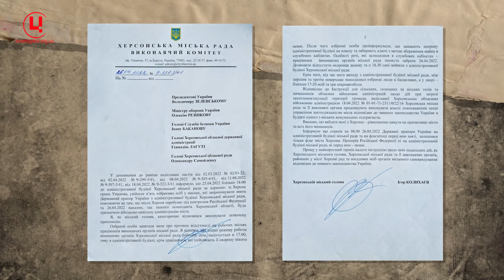Сергій Данилов: Російські окупанти не мають успішних сценаріїв для окупованого півдня України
Упродовж двох місяців з початку повномасштабного вторгнення  рф на територію України ми не раз відзначали щонайменше дві дивні речі: окупувавши населені пункти, російські військові не поспішають встановлювати там свою військово-цивільну вертикаль, аби адмініструвати підконтрольну територію. З «новою владою» у рашистів просто біда — колаборантів критично не вистачає навіть на головні «посади». Доводиться імпортувати із Криму.

Відсутність нових адміністрацій — одна з причин, чому окупанти ніяк не можуть визначитись із так званим «референдумом» за створення «ХерНР». Одна із дат його проведення, що називалась, — 27 квітня, тобто, сьогодні теж не була реалізована.  І взагалі наразі жодних ознак ознак підготовки до «квазіреферендуму» на Херсонщині не спостерігається. Натомість російські нацисти та їх прислужники активізувались у  підготовці до відзначення 9 травня - дня перемоги над німецькими нацистами. Докладно про це говоримо із Сергієм ДАНИЛОВИМ, засновником і експертом Центру близькосхідних досліджень (AMES) в ефірі телепроекту ЦЖР  «Питання національної безпеки» з Валентиною Самар.